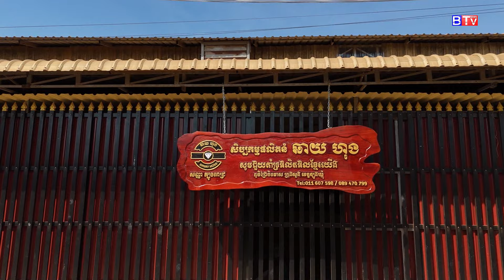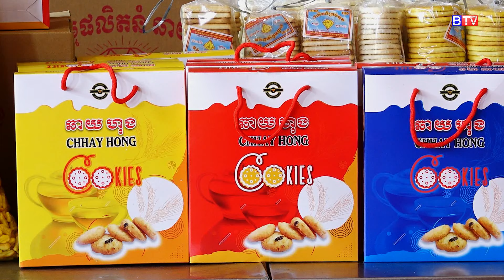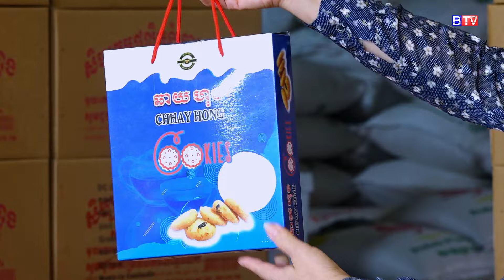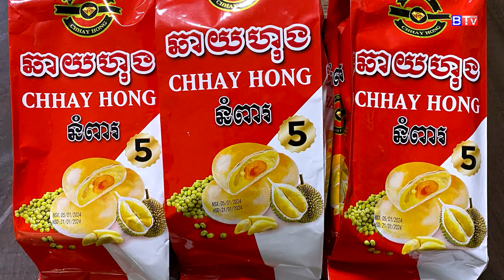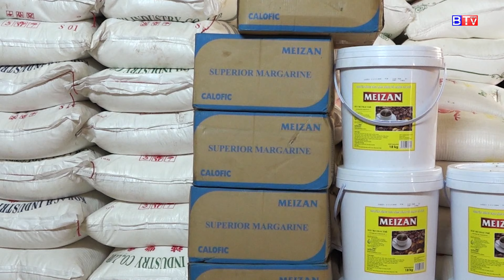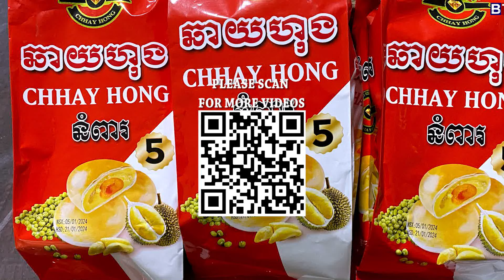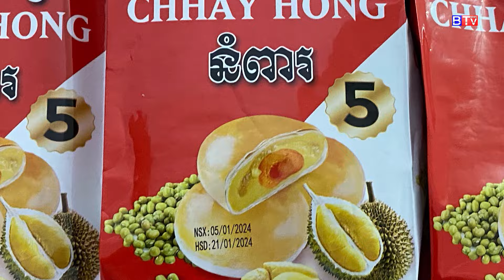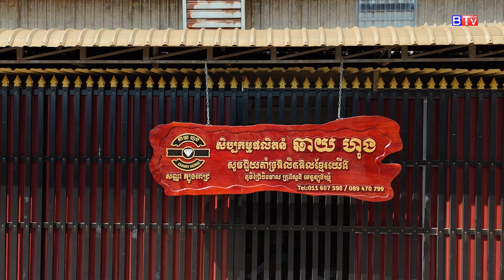IDEA CORNER /គំនិតច្នៃបង្កើតៈ សិប្បកម្មផលិតនំ ឆាយ ហុង(Chhay Hong Bakery Craft)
ទូរទស្សន៍ BTVnews
កម្មវិធី គំនិតច្នៃបង្កើត
* សិប្បកម្មផលិតនំប្រៃ និងផ្អែម ឆាយ ហុង

BTVnews TV CHANNEL
IDEA CORNER PROGRAM
* Chhay Hong Bakery Craft